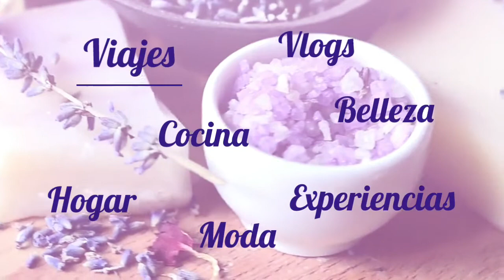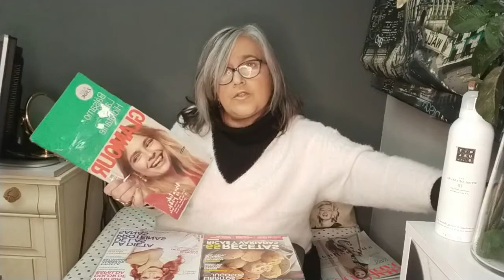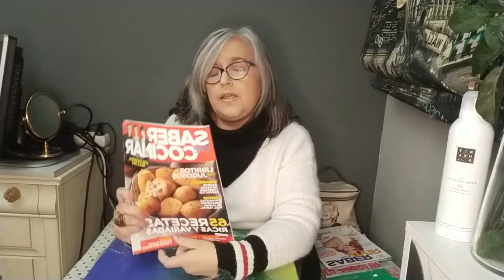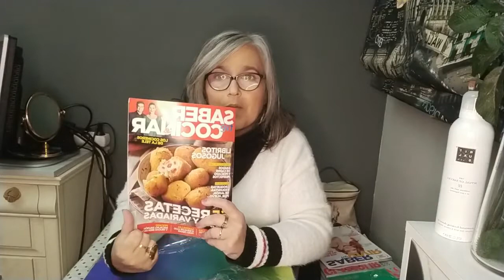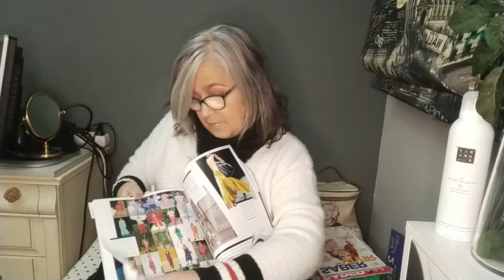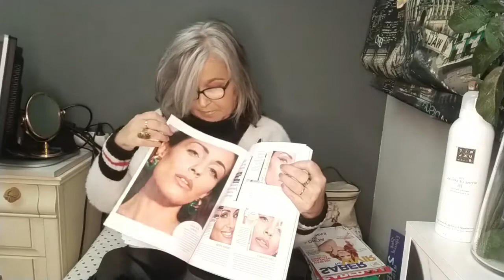Revistas de Marzo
Por primera vez, estoy comentando en mi canal Ana y su Mundo, las revistas que suelo comprar al mes. Espero que os guste, Gracias